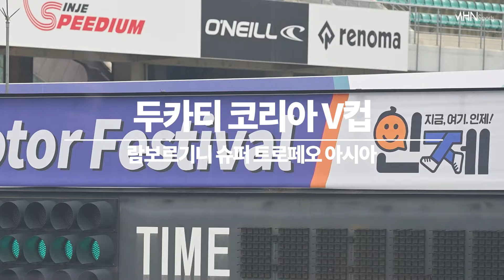두카티 코리아 V컵 현장... 인제 국제 모터 페스티벌 in 인제 스피디움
'두카티 코리아 V컵' 경기가 20일부터 21일까지 양일간 강원도 인제군 인제 스피디움에서 진행됐다.

▣ MHN Sports 의 더 많은 소식이 궁금하다면?